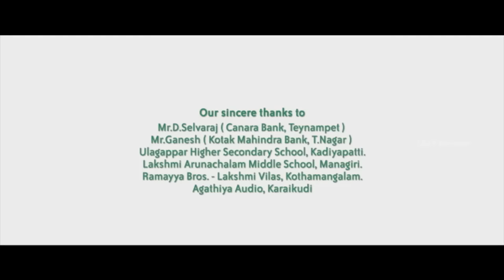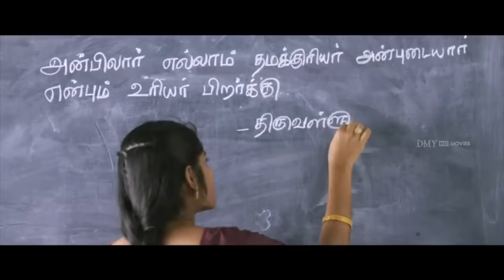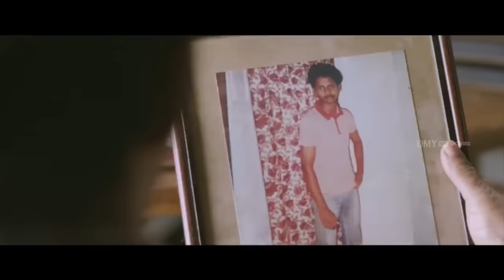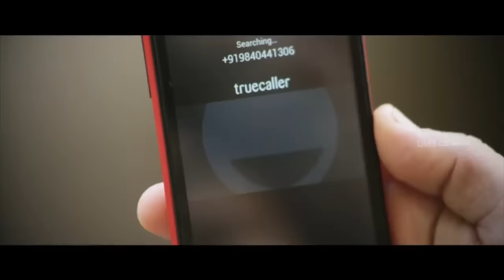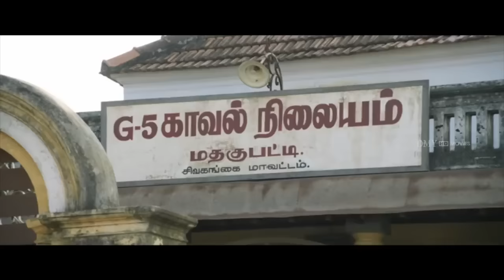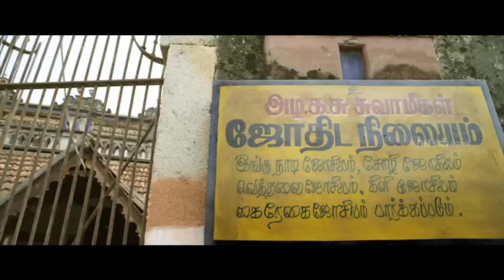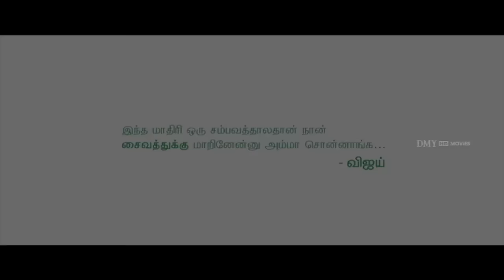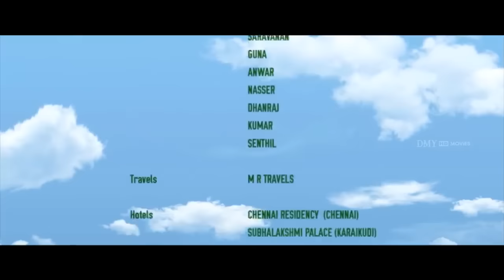Saivam Tamil Full Movie Nassar Sara Arjun GV Prakash tamil new movie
Saivam Tamil Full Movie
Saivam is a 2014 Tamil drama film written, directed and produced by A. L. Vijay. The film features Nassar in the lead role and child actress Sara Arjun plays another pivotal role. The film's cinematography was handled by Nirav Shah and music composed by G. V. Prakash Kumar.